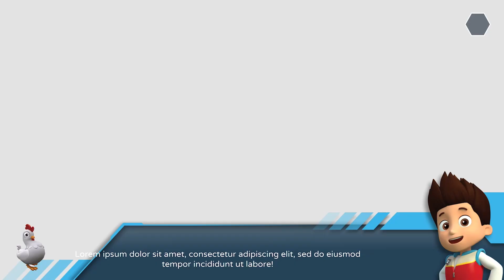Paw Patrol: The Mighty Movie 2023 - Super Magical Powers Unleashed! Saving Adventure City in Style 🚁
🎬 Get ready for the most spectacular cinematic adventure yet with the Paw Patrol pups in "Paw Patrol: The Mighty Movie 2023"! In this epic film, Chase, Skye, Rubble, Rocky, Zuma, Everest, and the Mighty Pups rise to the occasion with their new super magical powers to save Adventure City in a way you've never seen before. Join us for a thrilling journey filled with action, laughter, and heartwarming moments that will leave you breathless! 🌠🍿

Adventure City faces its greatest threat, and the Paw Patrol team must rise to the challenge like never before. With their extraordinary superpowers, they embark on a mission that promises breathtaking stunts, courageous rescues, and a spellbinding display of their new abilities. It's a story of heroism, unity, and the magic that lies within each pup. 🚁🌟

Don't miss this family-friendly movie where the Paw Patrol saves Adventure City using their super magical powers. It's a must-see for fans of all ages, and it's a testament to the enduring spirit of these beloved heroes! 🌟

Share the excitement with your friends and family, and mark your calendars for the premiere of "Paw Patrol: The Mighty Movie 2023"! This is one epic adventure that's not to be missed. 🎉🎬